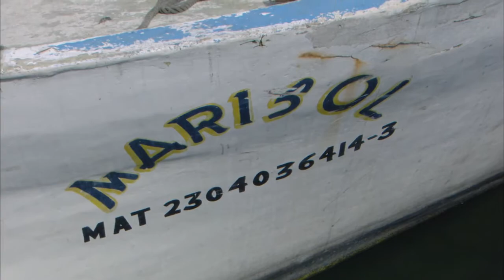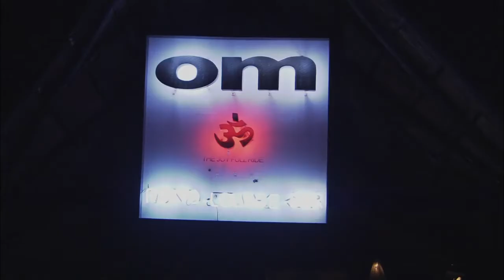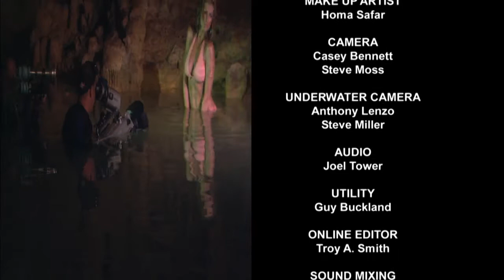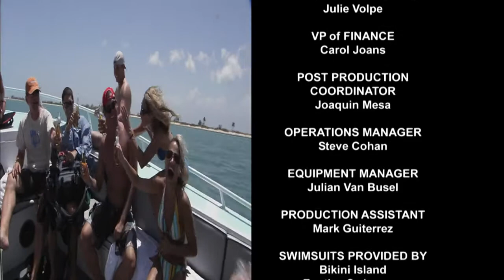Bikini Destinations Season 3 Ep.3 - Playa Del Carmen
Playa del Carmen along the Mexican Caribbean; white beaches; underground rivers; Latin culture.